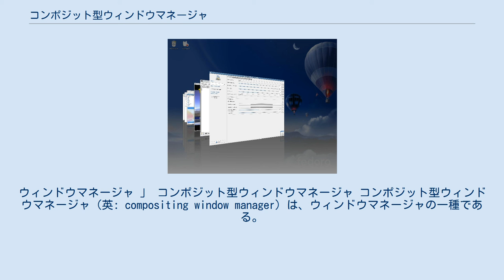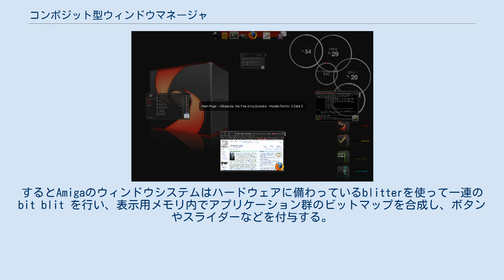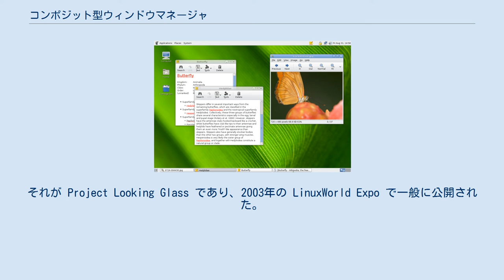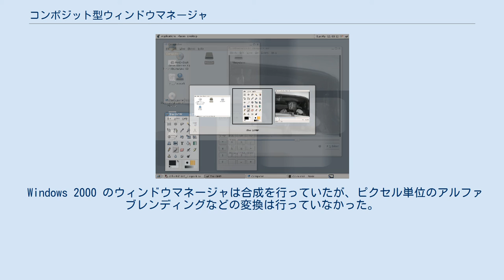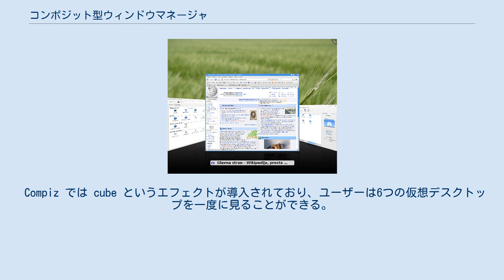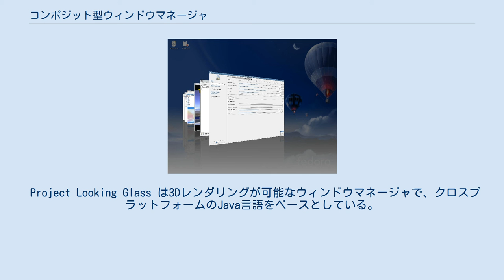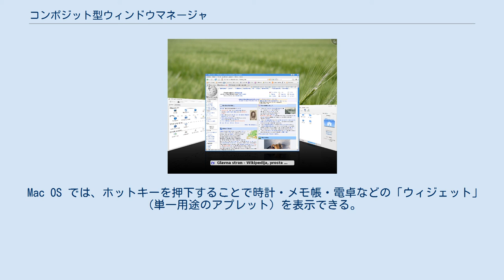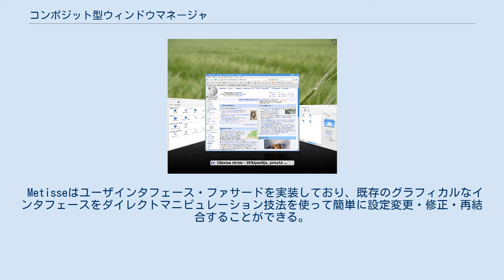コンポジット型ウィンドウマネージャ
ウィンドウマネージャ 」 コンポジット型ウィンドウマネージャ コンポジット型ウィンドウマネージャ（英: compositing window manager）は、ウィンドウマネージャの一種である。
ウィンドウマネージャはコンピュータディスプレイ上のグラフィカルユーザインタフェース (GUI) を描画・管理するソフトウェアであり、ウィンドウの配置を行い、ボーダーやタイトルバーなどのウィンドウの追加的部品を描画し、ウィンドウ間の相互作用や他のデスクトップ環境要素との相互作用を制御する。
初期のウィンドウマネージャでは、個々のプログラムのウィンドウを表示用メモリにレンダリングすることをそのプログラム自身に任せていた。
コンポジット型ウィンドウマネージャは、アプリケーションにスクリーンとは対応しないバッファをウィンドウメモリとして用意し、個々のウィンドウのイメージを合成 (compositing) することでスクリーンのイメージを生成して表示用メモリにその結果を書き込む。
 コンポジット型ウィンドウマネージャはバッファ化されたウィンドウ群にさらなる処理を施すこともあり、2Dおよび3Dのアニメーション化したエフェクトとして、ブレンディング、フェーディング、拡大縮小、回転、複製、折り曲げとねじ曲げ、混ぜ合わせ、ぼやけ、アプリケーションのリダイレクト、複数のディスプレイおよび仮想デスクトップ間でのウィンドウの移動などがある。
コンピュータグラフィックス技術により、陰影をつける、ライブ・プレビュー、複雑なアニメーションなどの視覚効果がリアルタイムで描画可能となった。
技術的にはダブルバッファリングが行われているため、更新の際にフリッカー（ちらつき）が発生することはない。
 主なコンポジット型ウィンドウマネージャとしては、以下のものがある。
 ウィンドウマネージャは、サイズを変更したときや他のウィンドウに隠されていたものを前に出したときなど、必要に応じて再描画させるためウィンドウにメッセージを送る。
スタック型ウィンドウマネージャでは、プログラムが遅いとか、応答しないとか、バグだらけといった場合に適当な時間内にそのメッセージに応答できず、再描画処理が失敗することがある。
悪意あるプログラムで意図的にウィンドウの再描画をさぼると、（そのシステムが、善意を前提としたシステムの場合には）システムを不安定にすることも可能である。
システムを不安定にするまででなくとも、たとえば、以下のような状態が生じることがある。
 コンポジット型ウィンドウマネージャでは、ウィンドウマネージャが再描画を要求してもウィンドウが再描画しない場合、最後の再描画結果が表示され続け、場合によってはそのウィンドウを減光して表示する。
そのとき、そのウィンドウが応答しないという状態を反映してタイトルを変更することが多い。
プログラムによってはそのウィンドウを動かしたりアンマップしたりできないこともあるが、一般に再描画問題は生じない。
 コンポジット型ウィンドウシステムの初期の例としてコモドールのAmigaがある。
アプリケーションは、まずその時点の表示領域以外のメモリ領域を要求し、それをビットマップとして使用する。
するとAmigaのウィンドウシステムはハードウェアに備わっているblitterを使って一連の bit blit を行い、表示用メモリ内でアプリケーション群のビットマップを合成し、ボタンやスライダーなどを付与する。
その間、アプリケーションは自身のビットマップを再描画する必要はない。
 Metacityウィンドウマネージャ（GNOMEの一部） 2001年3月24日、Mac OS X v10.0 は主要なOSで初めてソフトウェアベースの3D合成・視覚効果を実現した Quartz を搭載した。
Mac OS X v10.2 と Quartz Extreme では、合成処理を専用のグラフィックス・ハードウェアに任せられるようになった。
 サン・マイクロシステムズはSwingツールキット上のレイヤーとして野心的な3Dグラフィックスシステムを開発した。
それが Project Looking Glass であり、2003年の LinuxWorld Expo で一般に公開された。
アップルはサンを知的財産権の侵害で訴えると脅したが、Looking Glass の機能の一部は他のウィンドウマネージャに実装されている。
その開発開始から数年後、企業向けのシステムが事業の主力だったサンは...